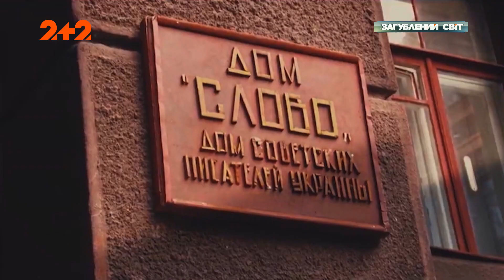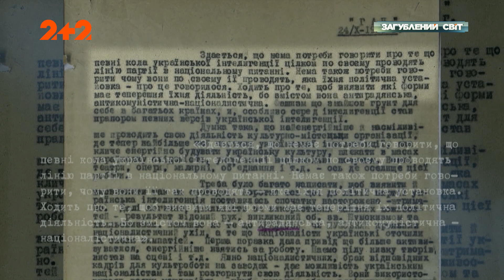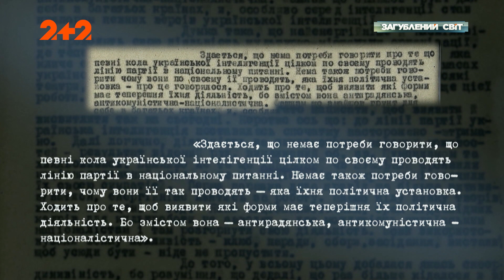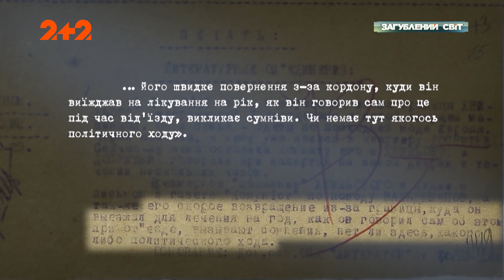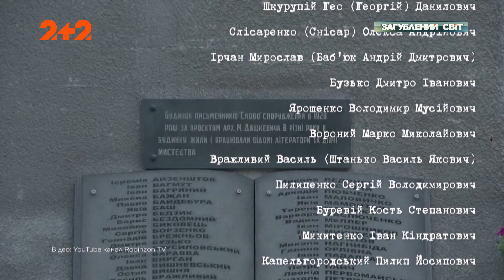Будинок «Слово» у Харкові був створений, щоб знищити популярну вільнодумну українську інтелігенцію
У Биківнянському лісі на стінах пам’яті вибито 18,5 тисяч прізвищ загиблих, але ж дослідження тривають досі. Деякі вчені переконані, що тут може бути поховано до 100 тисяч репресованих, а тепер уявіть, що подібні поховання були в кожній області і не лише в Україні, а по всьому СРСР. Інформація про них десятиліттями була засекречена. Ми точно знаємо, що до великого Сталінського терору спецслужби готувалися заздалегідь. В Україні підготовка розпочалася із Харкова. До неї було залучено неймовірну кількість ресурсів та шпигунів.